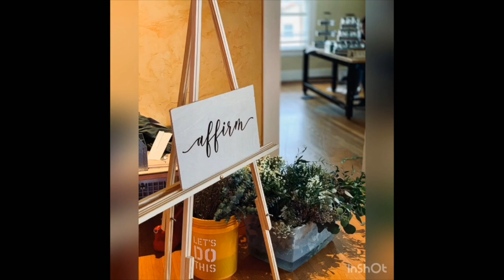Homelessness In Atlanta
This show aired Sunday, April 21, 2019, on Lyve TV at Station Network in Atlanta.

Extending A Helping Hand...

Often times we always want to help others but may not always know how. When it comes to the Topic: Homelessness in Atlanta: It’s been realized that it’s no different but can be difficult. Real Chicks Rock! Presents Real Discussions had the conversion with founder of Calalus Charities - Osborn Murray III

It can’t be denied that Atlanta continues to grow and with that unfortunately, the homeless community has grown as well. Calalus Charities has been “boots on the ground” working hard to make a difference. Check out the interview as we discussed some of the influencers (people, politics, locations, money, etc.) and why we see what we see.

It’s organizations like Calalus Charities and the passion that Osborn has that has shown us that every little bit can make a difference.

~ Thanks to everyone that tuned in, liked and shared the discussion.
~ Thanks to Status Network / Lyve TV for giving us the platform.
~ Thanks to my guest Osborn Murray for being so informative about the topic.

Until next time, take care and continue to...

Listen or view us LIVE: 2pm - 4pm EST or Facebook LIVE

Join in on the conversation - We love to hear what's on your heart and mind!

I DO NOT OWN ANY MUSIC IN THIS VIDEO! [MUSIC & COPYRIGHT PERMISSION WAS GRANTED BY JOSH MILAN OF HONEYCOMB MUSIC FOR SONG CELEBRATE MYSELF BY DAWN TALLMAN ] THE MUSIC IS NOT FOR ENTERTAINMENT PURPOSES